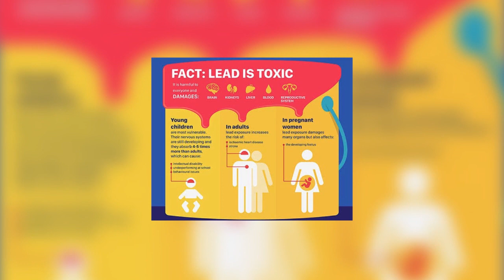CONTACT US FOR YOURS 08080858848